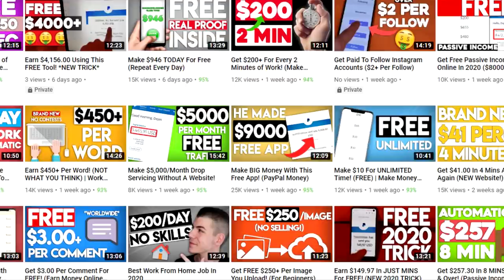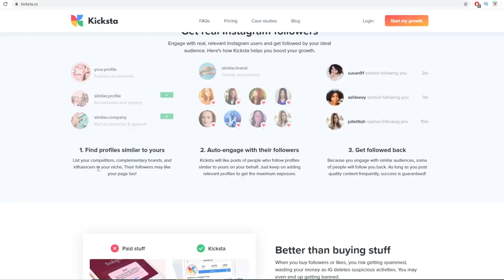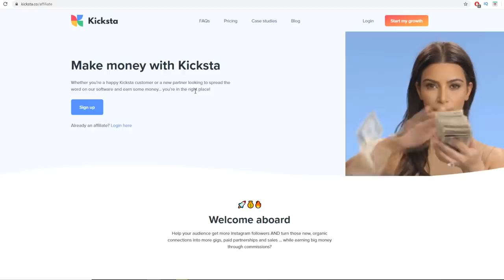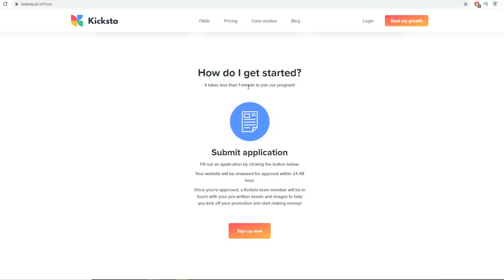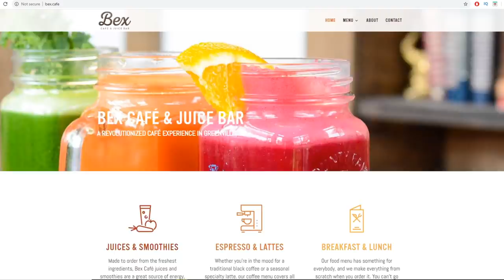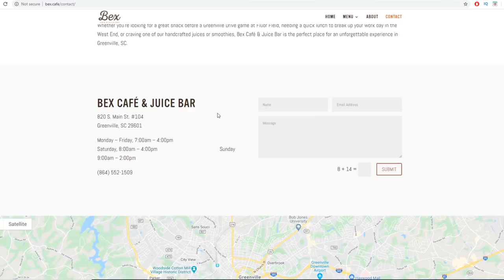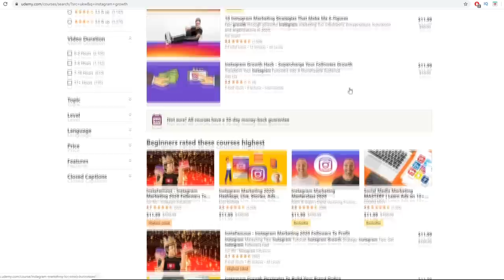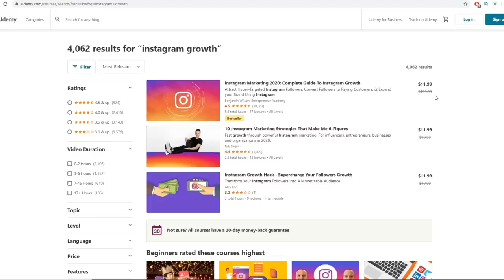Make $4,950/Month On Autopilot For FREE (Make Money Online)